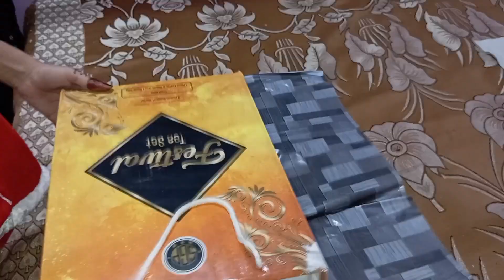khansi jukam sardi ki Shikayat Hogi Sab khatm sirf ek Cup Masala chai ke sang || 1 year store masala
assalam walekum friends Agar aapko aaj ki Hamari Masala chai ki recipe Pasand Aaye to use Jarur TRAI kijiega use Jyada Se Jyada share Karen aur mere channel ko subscribe kar le Sath hi Sath BEL icon ko press kar le Taki Aane wali videos ki sari update aapko mil sake FIR milati hun acchi Si recipe Mein allah Hafiz Dua mein Hamesha Yad rakhen link main aapko description mein de rahi hun Masala chai ki to aap masala jo hai uska Banakar Rakh sakte hain aur 1 Sal tak kharab Nahin Hota Hai